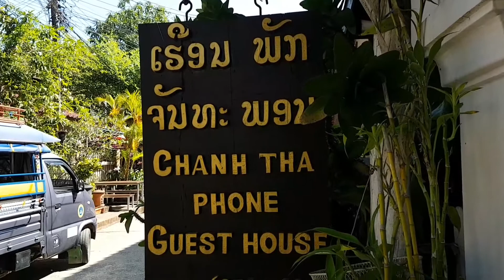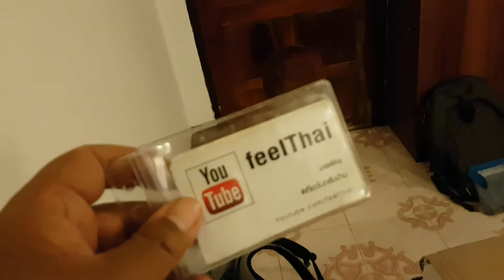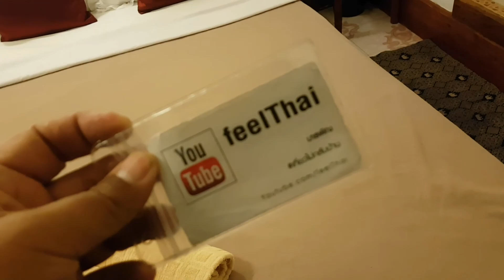เรือนพักจันทพอน ที่พักหลวงพระบาง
รีวิวห้องพัก เรือนพักจันทพอน ที่พักหลวงพระบาง อยู่ซอยโจมา